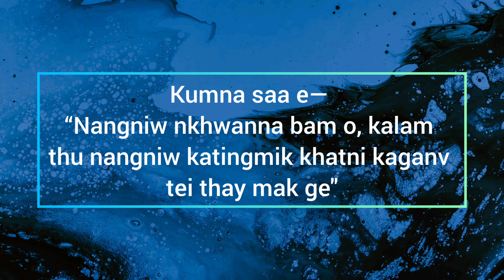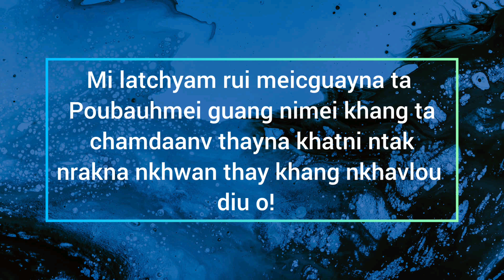Voice of Hope- Episode 117 | Morning devotion / NHMI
Script: Rev. Dr. Daisok Panmei
Translator: Mr. Aguipou Kamei
Voice over: Ms. Jemimah Kamei
Video Editor: Mr. Athana Gonmei